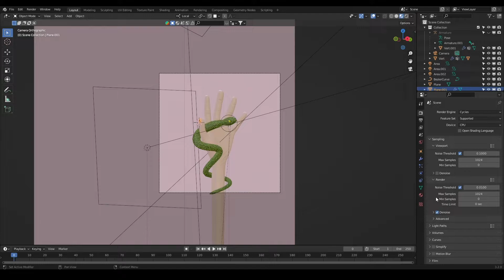КАК оптимизировать РЕНДЕР В CYCLES | Blender Tutorial